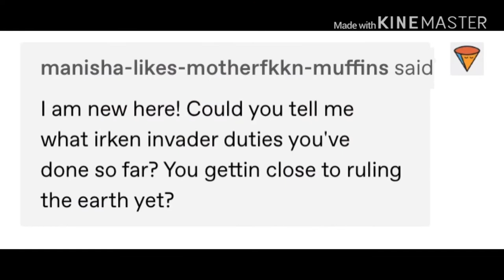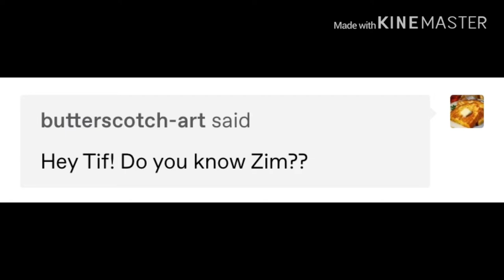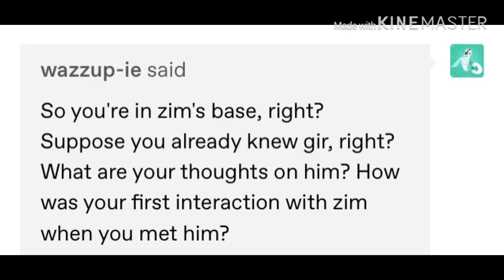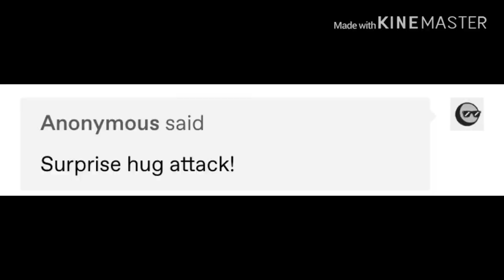Ask Tif Episode 2: Connections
I’ve had this one in the works for a while now folks, and finally there were enough posts to upload it. Big thanks to everyone for their patience.
This video has a guest voice actor of Unicorn Invader. . This is the person who played Gir in the Fundip Drama, and has the same role in my video. I hope to do more collabs in the future.
Please make sure to check out the original blog, which is on tumblr.